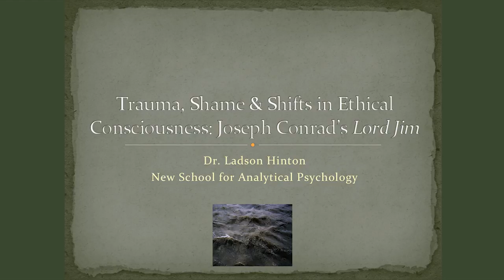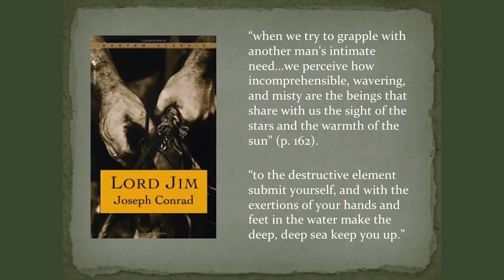Ladson Hinton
Trauma, Shame & Shifts in Ethical Consciousness: Joseph Conrad’s Lord Jim - Ladson Hinton